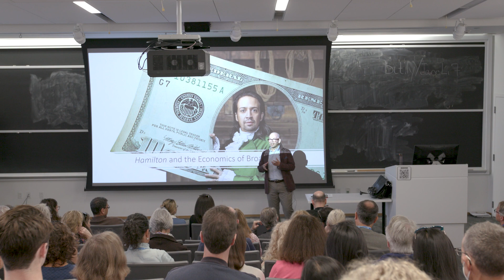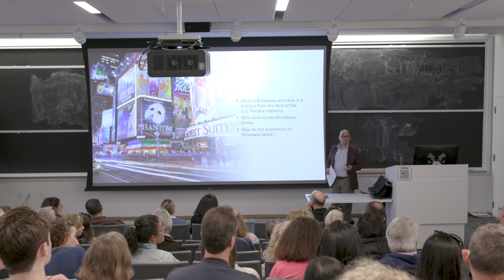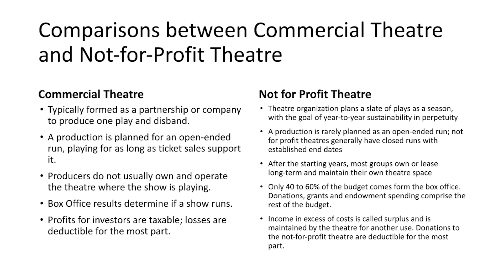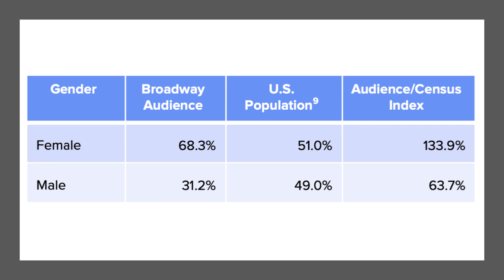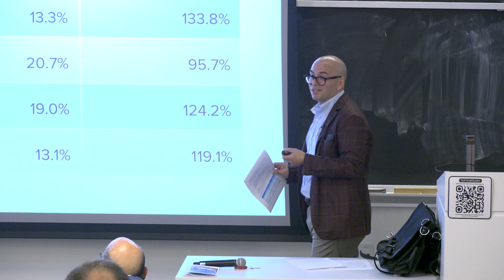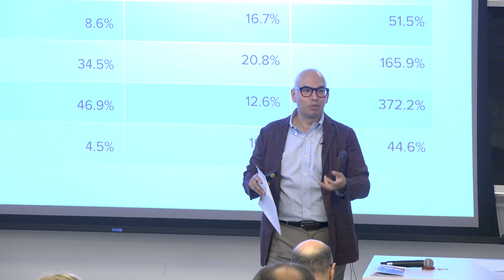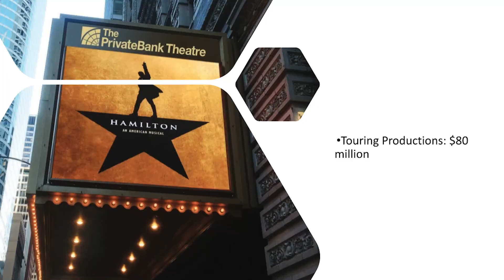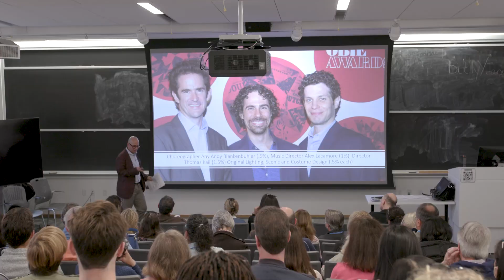Tufts Parents and Family Weekend 2022: Faculty Lecture ft. Prof. Noe Montez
"Hamilton and the Economics of Broadway," featuring Noe Montez, Chair and Associate Professor, Department of Theater, Dance, and Performance Studies
"Incentives, Gaming, and Multitasking," featuring Silke Forbes, Associate Professor of Economics
"Four Decades of In-Home Diagnostic Testing," featuring Charlie Mace, Associate Professor of Chemistry
“Using Biology and Engineering to Solve Murders,” featuring Madeleine Oudin, Tiampo Family Professor, Department of Biomedical Engineering
Watch highlights from this year's weekend, including panel discussions, student performances, faculty lectures, and varsity games